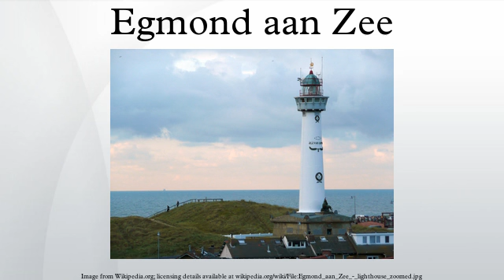Egmond aan Zee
Egmond aan Zee is a village on the North Sea coast in the Dutch province of North Holland. It is a part of the municipality of Bergen, about 9 km west of Alkmaar.
Egmond aan Zee was a separate municipality until 1978, when it merged with Egmond-Binnen and Egmond aan den Hoef to form the new municipality Egmond. In turn, Egmond was amalgamated into Bergen on 1 January 2001.